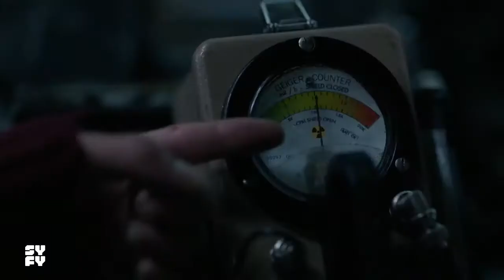LES 100 Saison 4 Bande Annonce VF